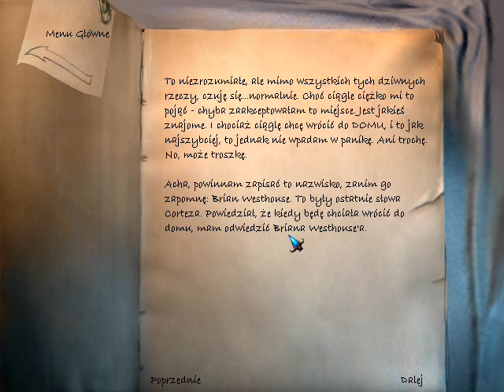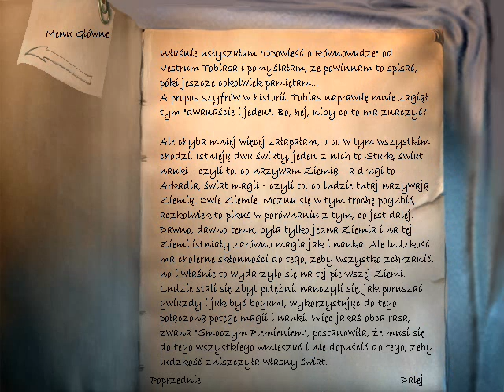Najdłuższa Podróż (11) Zwiedzamy Miasto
Jedenasty Odcinek z serii Najdłuższa Podróż (The Longest Journey 1999 roku) . Odcinek się Podoba! Kliknij w dzwoneczek! Komentarz! łapka w górę! Do zobaczenia i usłyszenia w moich filmach.

Gra oparta na wydarzeniach 2209 roku Przygodówka opowiada o Studentce April Ryan studiuję w Newport w Wenecji którą przez swoje sny potrafi podróżować między światami Stark świat Technologii i Arkadii świat Magii.
Odcinek się Spodoba Subskrypcje są mile widziane.